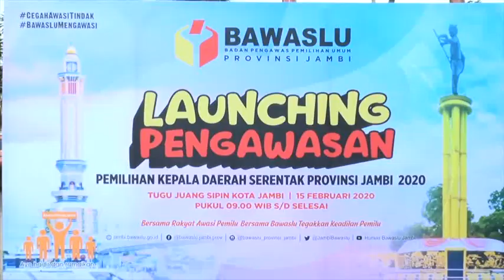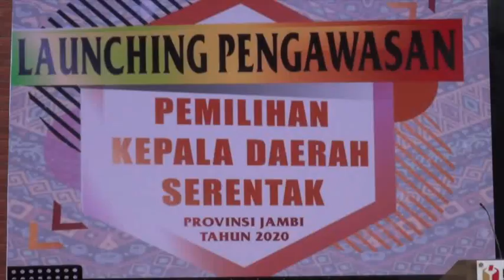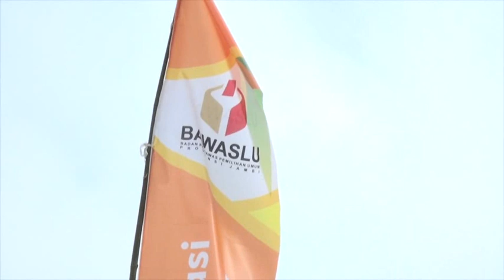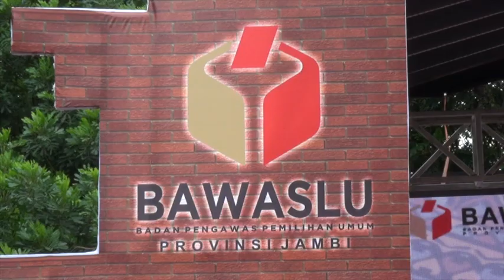LIPSUS LAUNCHING PENGAWASAN PILKADA SERENTAK PROVINSI JAMBI TAHUN 2020